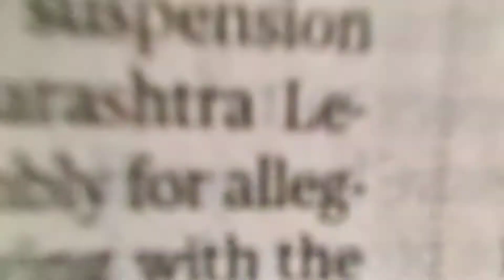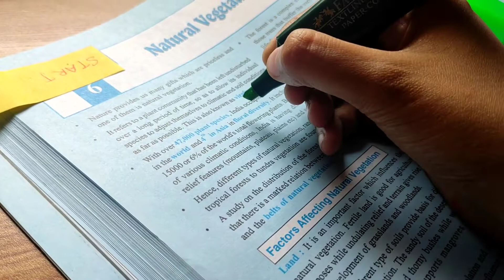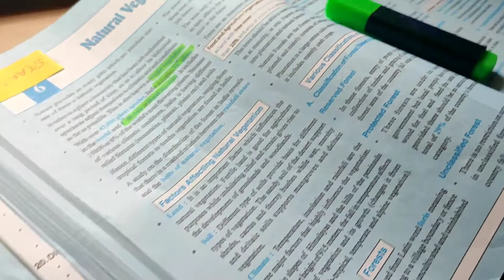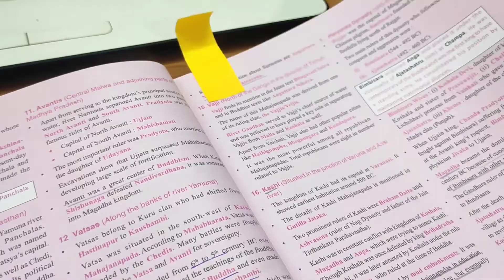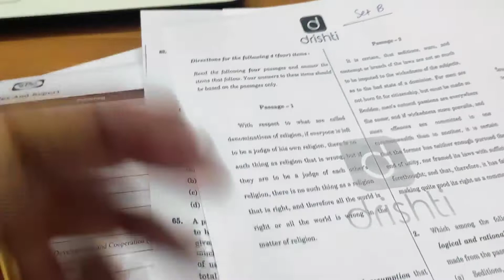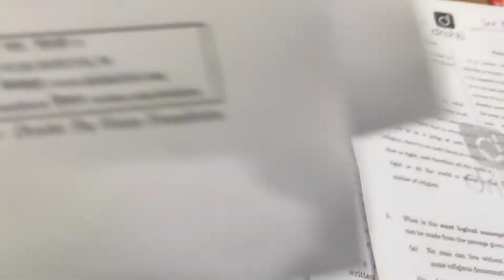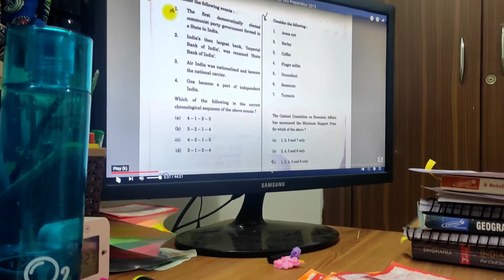A daily life of Upsc aspirant with self study|Upsc vlogs 2022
upsc vlog

Hi All,
this is my 4th video for the year, i am starting a new journey for preparation of civil services 2022.
come lets be a part of it and , get motivated, get the sources and everything you need to crack this exam.
i am a UPSC aspirant who has been preparing and going through stuff since 2 years, but this time i am serious and i need to crack it in 2022.

here are the list of book from where i buyied:

multipurpose portable shoe rack for home storage

Indian Constitution & POLITY

Indian Economy (English)

A Brief Histroy Of India

India & World Map

Flair Peach Liquid Ink Ball Pen
Vision IAS Prelims Test Series Test 1 to 26
A Brief History of Modern India by Specturm

IAS Mains Chapterwise Solved Papers General Studies 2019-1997

Sriram Economy - 2021

A4 Notebook Ruled 200 Pages

Vision Ias - Value Added Material - Paper Iii- Economics [2020]

Vajiram - Indian Geography

Study Material Of Disaster Management By Vision IAS

Essays for Civil Services and Other Competitive Examinations

Lexicon for Ethics,

India's Struggle for Independence 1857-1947

International Relations

Navneet Youva Spiral Unruled 500 Sheets Rainbow Spiral Cube

Thanks,